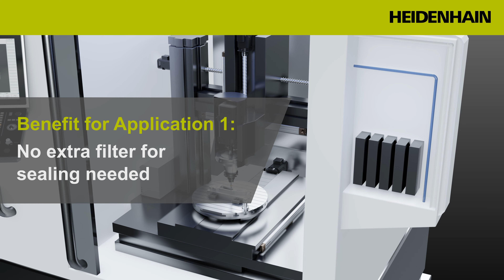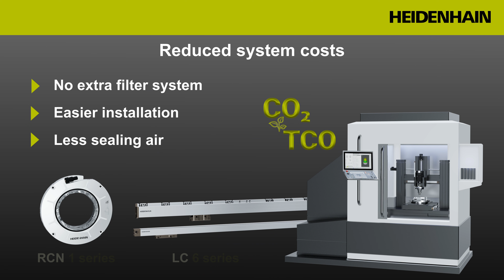LC and RCN: a new generation for reduced system costs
Machine manufacturers can greatly simplify their sealing air systems with the new LC and RCN generation. The new LC 116 and LC 416 linear encoders as well as the new RCN angle encoders feature optimized optics that exhibit high insensitivity to liquid contamination and condensation. Fewer parts and hoses are needed, thereby reducing costs and simplifying installation. Machine users benefit from a streamlined system featuring high process reliability and low maintenance needs.

For more information about the new LC and RNC generation from HEIDENHAIN,